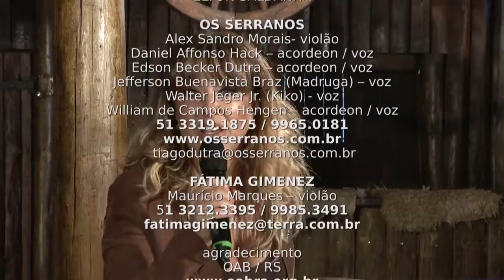Galpão Nativo | TVE - 23/08/2015 - Os Serranos e Fátima Gimenes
O Galpão Nativo deste domingo reúne duas atrações muito especiais: Os Serranos e Fátima Gimenez.

O programa é apresentado por Elton Saldanha, na TVE-RS.

Os Serranos

Criado em 1968, em Bom Jesus, Os Serranos é um dos mais tradicionais grupos de música gauchesca. Ao longo de sua carreira, o grupo já gravou 28 discos, dois DVDs e foi indicado ao Grammy Latino, na categoria Álbum de Música Regional e de Raízes Brasileiras. A banda é formado por Alex Morais, violão; Daniel Hack, acordeon/voz; Edson Dutra, acordeon/voz; Jefferson Braz, voz; Walter Jr., voz; e William Hengen, acordeon/voz.

Fátima Gimenez

Natural de Porto Alegre, a cantora Fátima Gimenez já venceu diversos festivais no RS, SC e Paraná. Possui três CDs individuais lançados e mais de cem músicas gravadas. No programa, ela se apresenta acompanhada do violonista Maurício Marques.

OS SERRANOS - músicas:

1. INVERNO SERRANO
autores: Edson Dutra / João Francisco Becker

2. PRA ESCUTAR MINHAS VANERAS LÁ FORA
autores: Gujo Teixeira / Jari Terres

3. MEU CAVALO, MEU AMIGO
autores: Osmar de Souza / Edson Dutra / Daniel Hack

4. BAILE DOS SERRANOS
autores: Edson Dutra

5. UM GRITO A GILDO DE FREITAS
autores: Osmar de Souza / Edson Dutra

FÁTIMA GIMENEZ - músicas:

1. ÚLTIMO BAILE
autores: Elton Saldanha / Antônio Augusto Fagundes

2. MARCA DO CORAÇÃO
autor: Elton Saldanha

3. LOS HERMANOS
autor: Atahualpa Yupanki

4. MINHA ORIGEM
autor: Luiz Carlos Borges

Produção executiva: Glória Athanázio

Exibição: domingos 8h. Em horário alternativo no sábado, também às 8h.

Temporada 2015 (Sétima) - Programa 08 - Temp.07 _Ep08